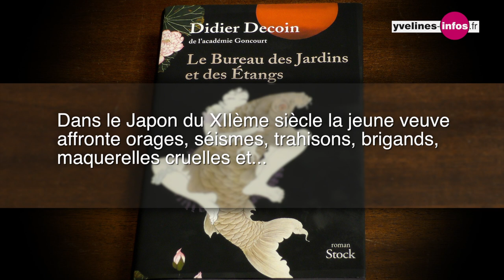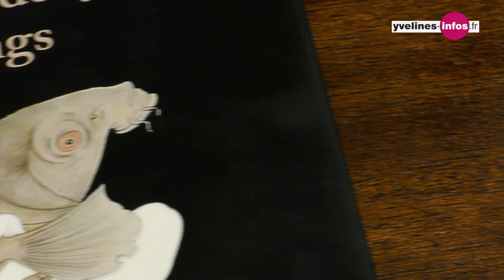Le légendaire kappa japonais, par Didier Decoin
Didier Decoin dédicacera son dernier livre au Salon Histoire de Lire 2017 : "Le Bureau des Jardins et des Étangs" publié chez Stock. Dans cette histoire qui se déroule au XIIème siècle, le romancier fait subir mille tourments et péripéties à son héroïne japonaise, dont : LA FUREUR DES KAPPAS. Un être malfaisant à découvrir dans cette vidéo.